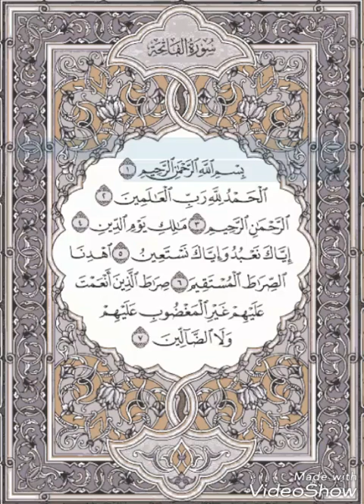Quran (Word to Word Traslation in English) Surah Al-Faatiha: By Taimiyyah Zubair